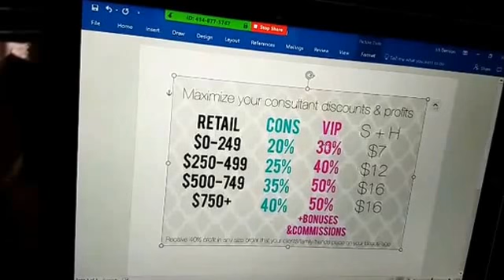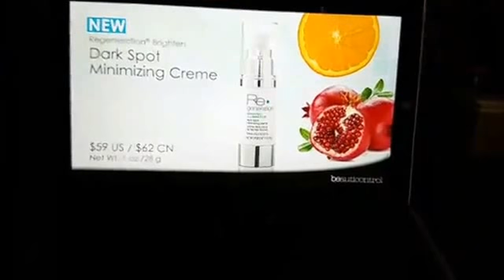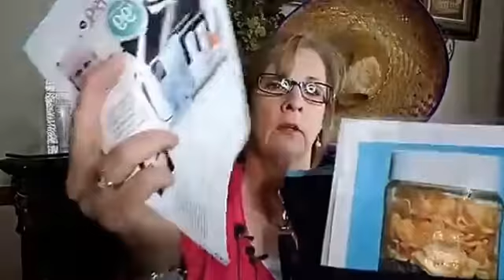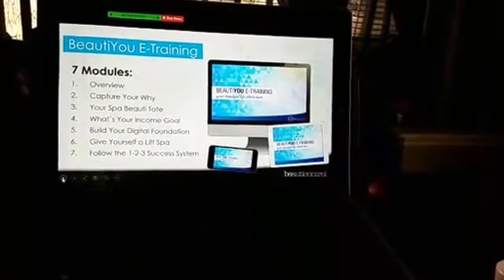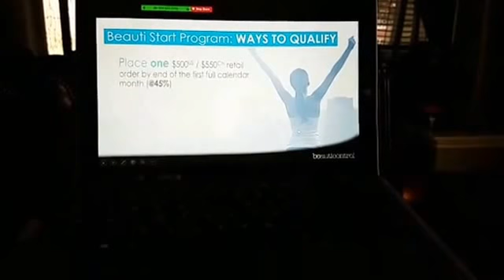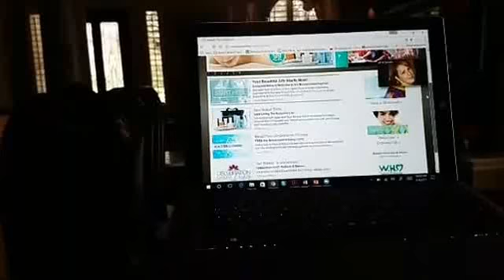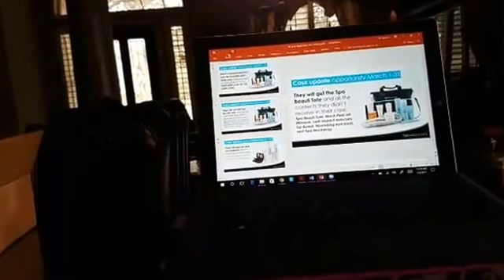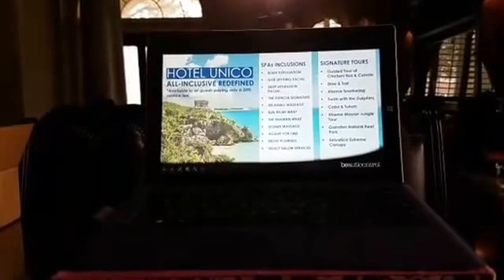March What's New Rally!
Fall in LOVE with BeautiControl again!
*new CASE
*new TRAINING
*RECRUITING REWARDS
*Jan & Feb new consultants new case options